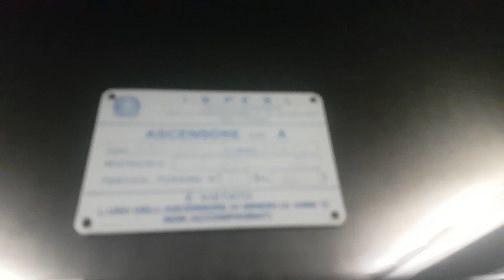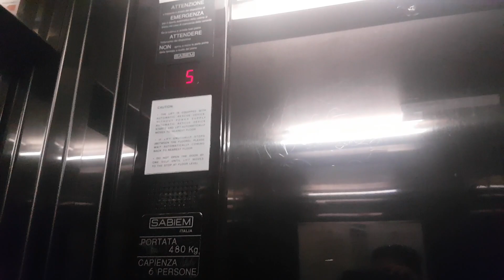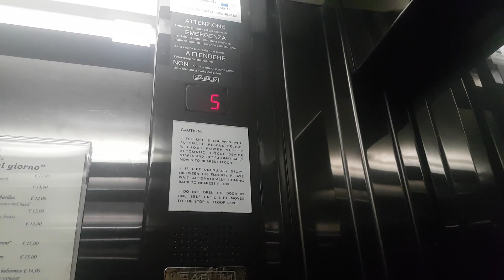2 1993 Sabiem Roped HIGH-Draulic Elevators@Hotel**** Royal Caserta, Caserta, Italy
ADDRESS:Hotel Royal Caserta, Viale Vittorio Veneto 13, Caserta, Italy
NOTE:They could be traction...they're located in an hotel and they serve 6 floors!
SERIAL:263/93; 264/93
YEAR:1993
TYPE:Roped HIGH-Draulic, duplex
FLOORS SERVED:0,1,2,3,4,5
BRAND:Sabiem
FIXTURES:White Button
POSITION MACHINE ROOM:At ground floor
RECORDED:23/6/18
CAMERA:Samsung Galaxy S7 Edge